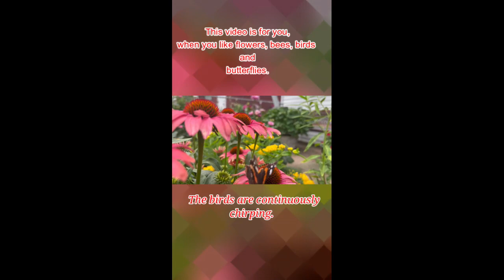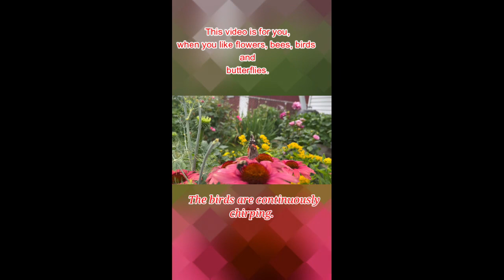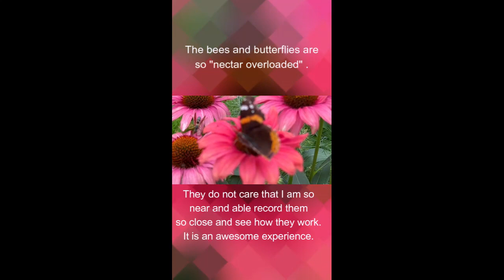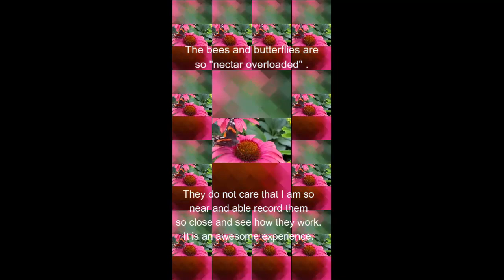If you love butterflies, bees, birds & flowers, this video is for you. Butterflies at work.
Beautiful butterflies at close up. Amazing beautiful creations at work.